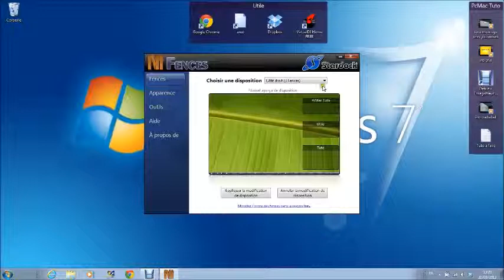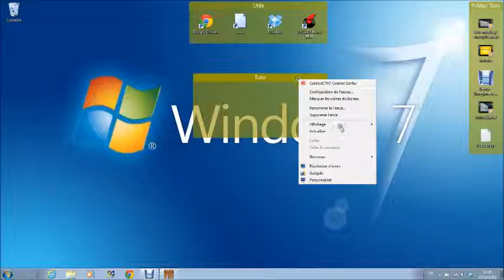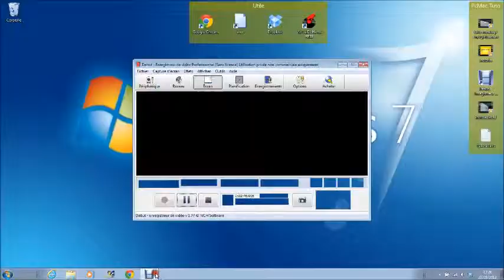Tuto-comment se servir de Fences sur PC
-Lako